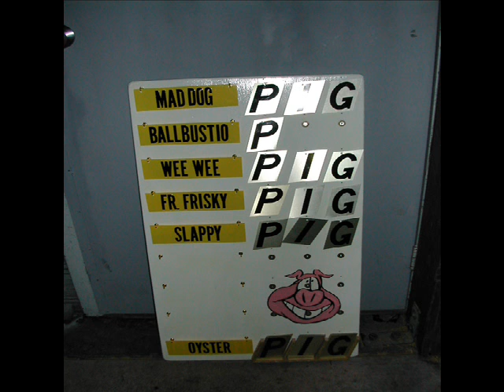Rex Da Man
This is a tune I wrote and recorded for the RGS Live At Spitzer Music album in 2001. I play all the instruments and vocals, with additional vocals from Ella Wolfe. The spoken word stuff is captured from Rex's mic, unbeknownst to him at one of RGS's rehearsals. This is a loving tribute to a superb musician and a great friend. I made this into a video by throwing a few still images in from the good ol' days of Slappy's at the Grotto.